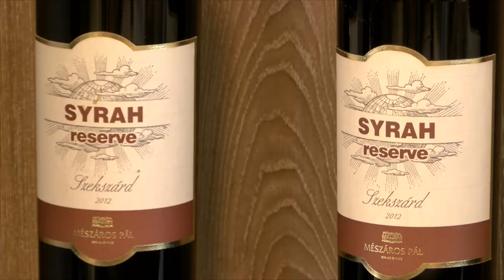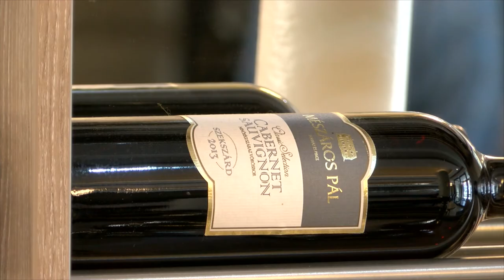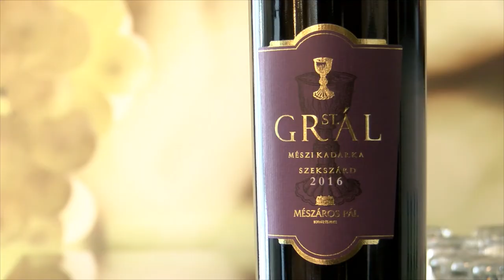Szekszárdi Nyitott Pincék 2021. - Mészáros Borház, Merops Étterem